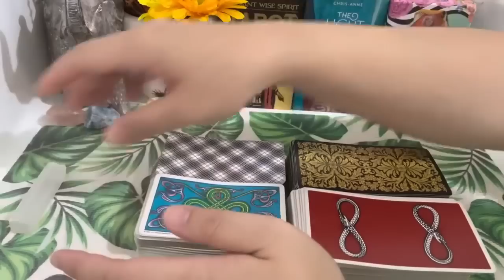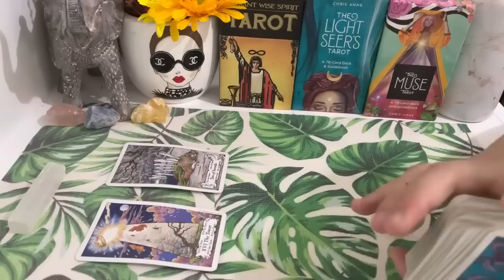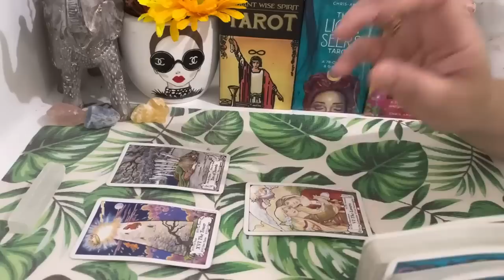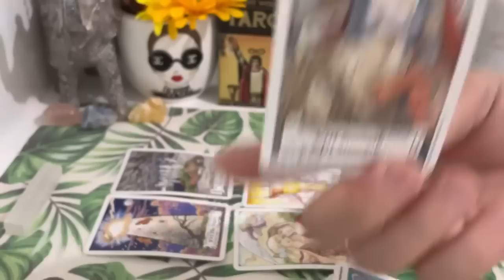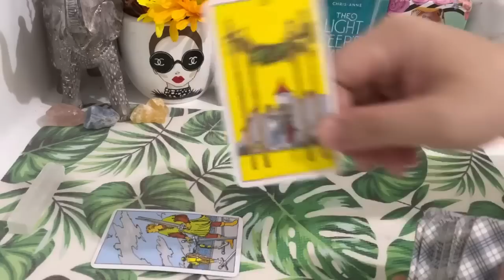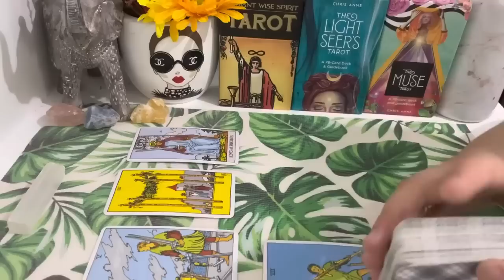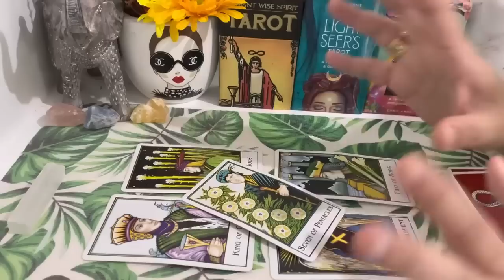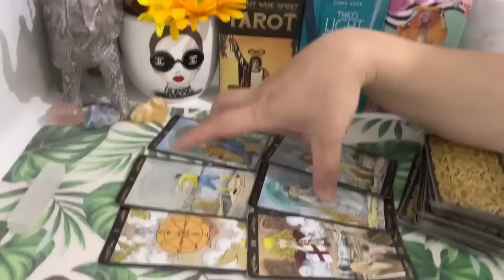SAGITTARIUS YR 2023: The Best Offers Is Lining Up For You Sagittarius! FULL YEAR 2023